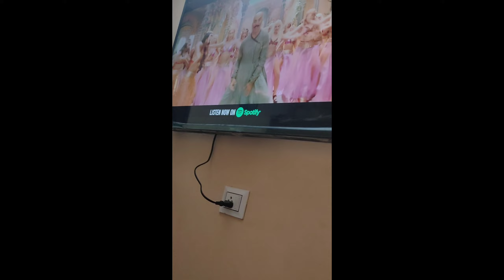janmashtami full vlog